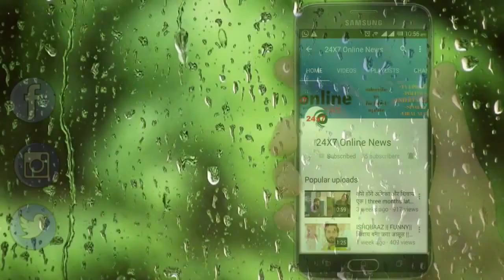Choti Sardaarni ||OMG !Rajveer करेगा Seher से शादी,खत्म होगी Kunal की कहानी..